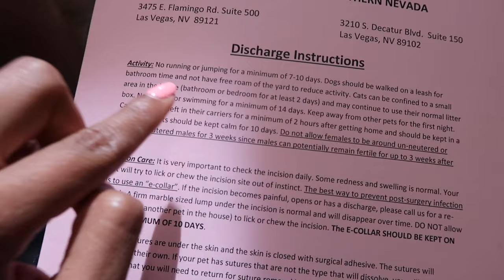FINALLY GETTING MY PUG FIXED.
I hoped you enjoyed my pugs recovery.

Isn't he the cutest boy/thing ever?!

He is 5 years old if anyone is wondering!

I love him so much I can't out it into words.

I am super grateful that everything went well and he's still the super happy and wild pug we all know and love.

PLEASE GET YOUR DOG FIXED IF HE/SHE IS NOT.

Trust me there's so many benefits to it.

Here's a link of all the reasons why you should fix your pet. ⬇️

PLEASE PLEASE PLEASE DO IT!

It's so worth it and I regret not doing it earlier.

Till next time vlog!

Xoxo

-Pattiya